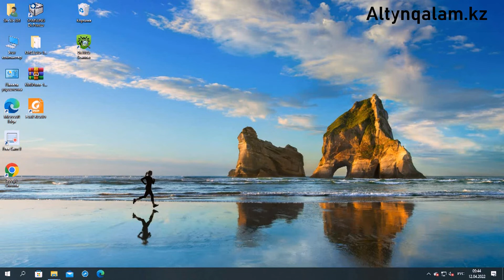Windows-қа құпия сөз қою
Мәлеметтердің сақталу үшін құпия сөз орнату виндоусқа